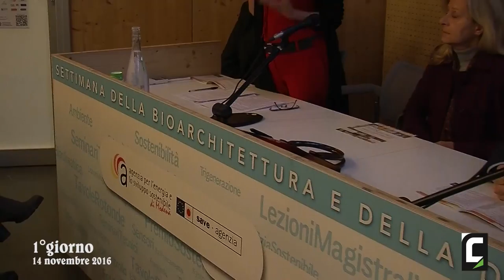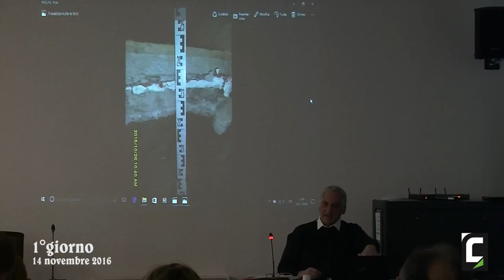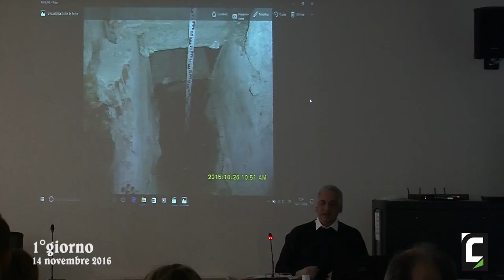Il meglio del 14 novembre 2016 Day #1